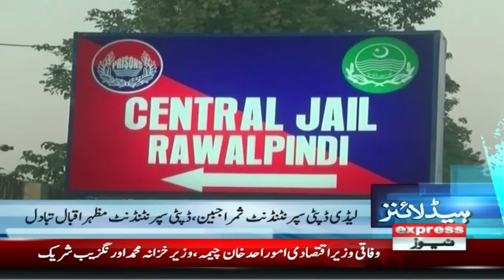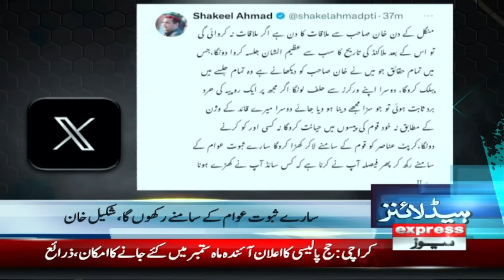New Spell Of Monsoon Rain | News Headlines 1 AM | 26 Aug 2024 | Pakistan News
Big News | New Entry In PTI  | News Headlines 1 AM | 26 Aug 2024 | Pakistan News
Pakistan Lost Match From Bangladesh | News Headlines 1 AM | 26 Aug 2024 | Pakistan News

Big News | Arif Alvi Gives Surprise | Imran Khan | News Headlines 11 AM | 26 Aug 2024 | Pakistan News
Iran In Action  | Middle East Conflict  | News Headlines 1 AM | 26 Aug 2024 | Pakistan News

Big News | Rifts In PTI | Khawaja Asif | News Headlines 1 AM | 26 Aug 2024 | Pakistan News

PTI Plan Works |  Big Surprise | Imran Khan | News Headlines1 AM | 26 Aug 2024 | Pakistan News
Maulana Fazal Rehman Big Surprise | Imran Khan | News Headlines 11 AM | 26 Aug 2024 | Pakistan News